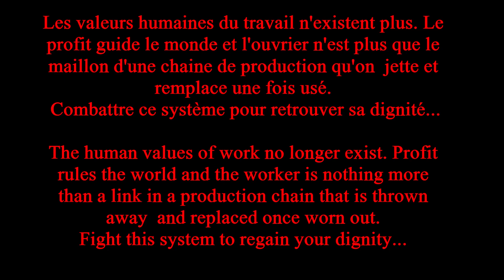Man against Machine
Danse intermédiaire, 1 mur, 3 tags
Chorégraphe: Don Pascual (Oct 23)